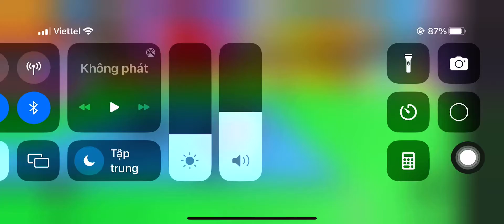Cake tower|Playing my fav towers